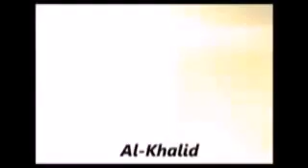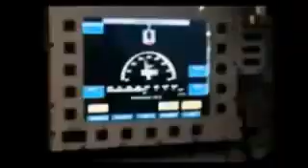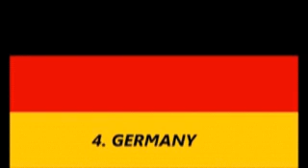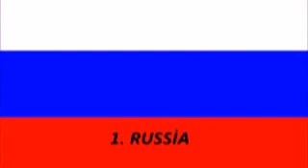Top best 10 tank in the world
top 10 best tank in the world.  see what the number of Pakistani tanks in this list.Indian hum sy phechy ha or Pakistani tank India k tanks say bhot achy ha.
Pakistan is best in the world.
Pakistan zindabad.